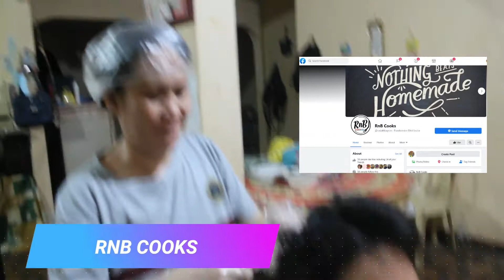Own parlor sa bahay | Hair color tutorial by maderbells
Editor: Hannah Leah Ocat Canda